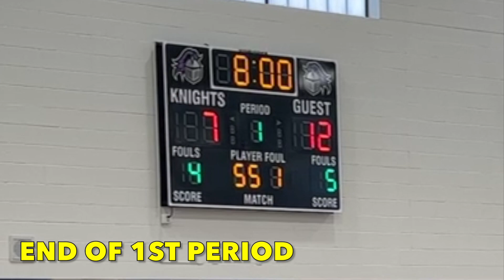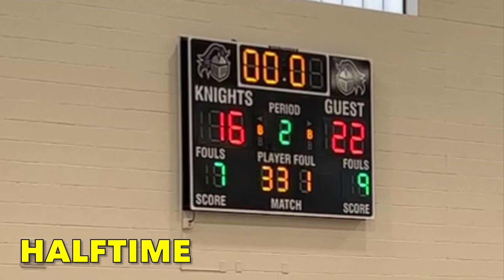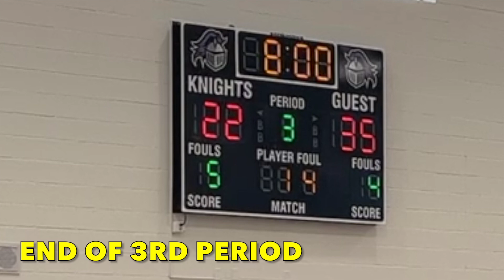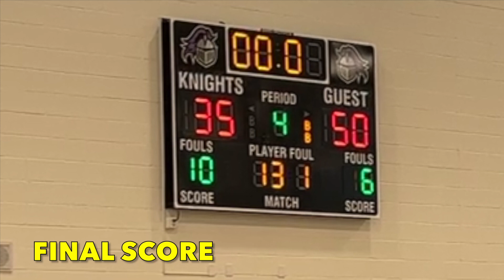ACP Freshman vs ALA Gilbert - Jan 30, 2023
Arizona College Prep High School - Freshman Game 17 - January 30, 2023 - loss 35-50

Timeline Tags:
  00:46 Start
  14:55 End of 1st Period
  20:16 Instant Replay (Cruz got'em Charging)
  30:50 Halftime
  43:17 End of 3rd Period
  59:14 FINAL